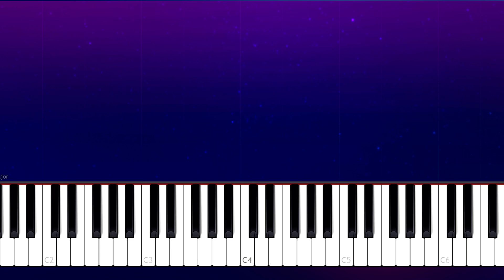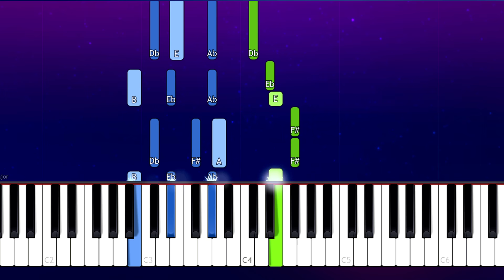Ava Max - Kings & Queens (Piano Tutorial)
How To Play Ava Max - Kings & Queens  (Piano Tutorial / Piano Lesson)